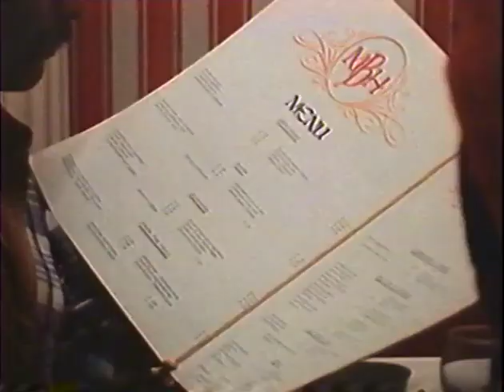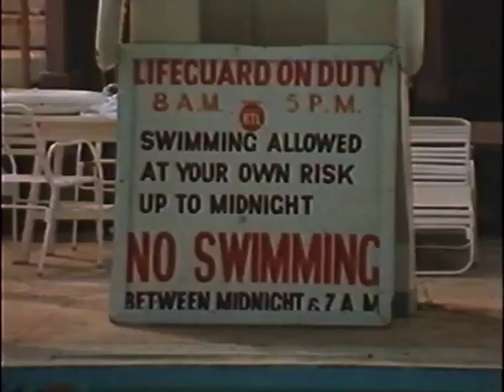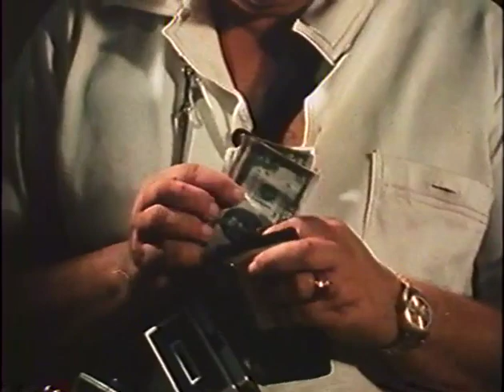Smile Orange Jamaican Black Exploitation Movie 1976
Based on the stage play by director Trevor Rhone, "Smile Orange" takes a humorous and somewhat acidic view of the tourism business, mostly from the point of view of Ringo, a hustler, con man and waiter.